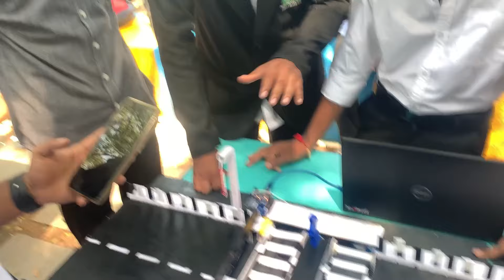PROJECT EXPO - DAY 2 - MREC | VISHESH 2K23 | TELUGU VLOG | PART 1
Day 2 of VISHESH 2K23 The Project Expo at MREC - Malla Reddy Engineering College, Hyderabad
Its funny and entertaining & funny..LOL. so, please watch till end and Use Headphones or earphones for better sound.